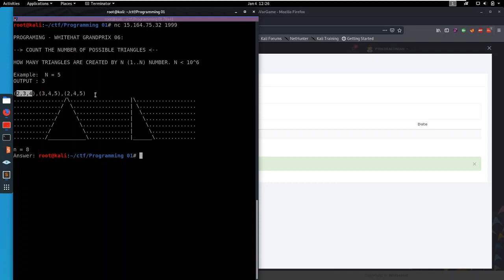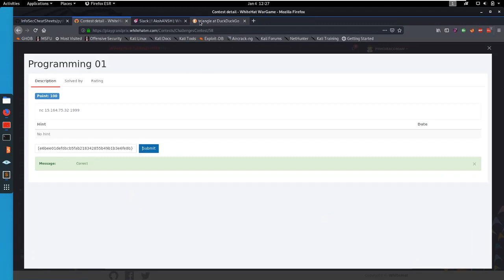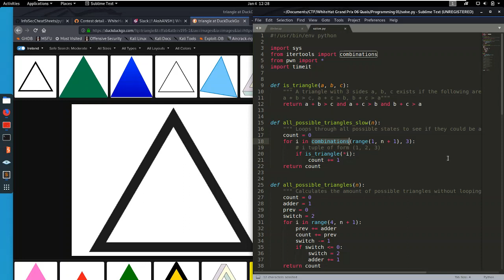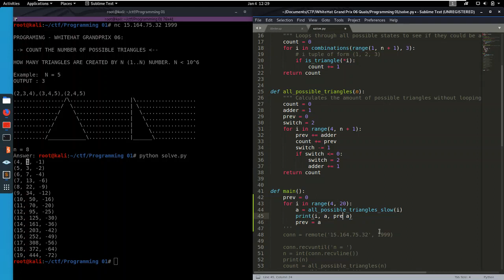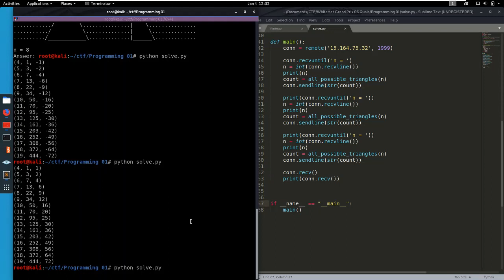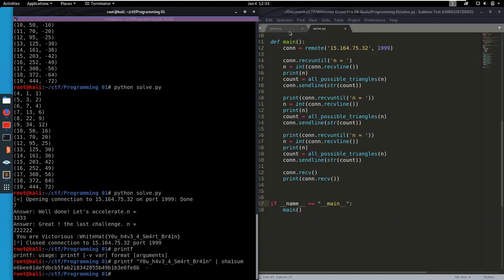Programming - Programming 01 - WhiteHat Grand Prix 06 [Walkthrough]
CTF: WhiteHat Grand Prix 06

Category: Programming

Challenge name: Programming 01

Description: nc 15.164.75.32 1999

Difficulty: 3/10